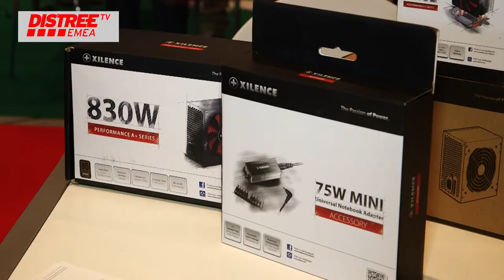Peripherals brand XILENCE highlight their product range at DISTREE EMEA 2016